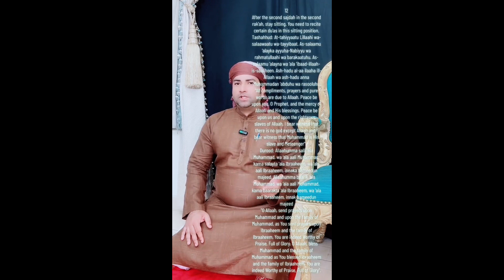Q: How must a woman read taraweeh? Can I please get a step-by-step for this?islam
Q: How must a woman read taraweeh? Can I please get a step-by-step for this?